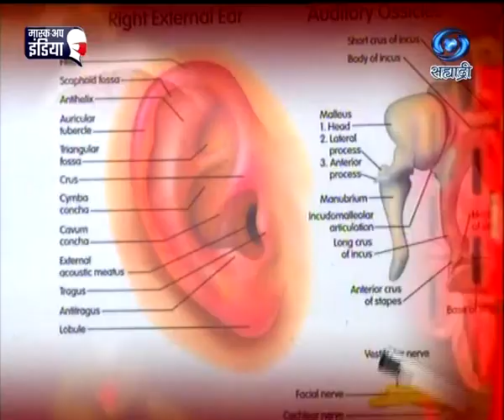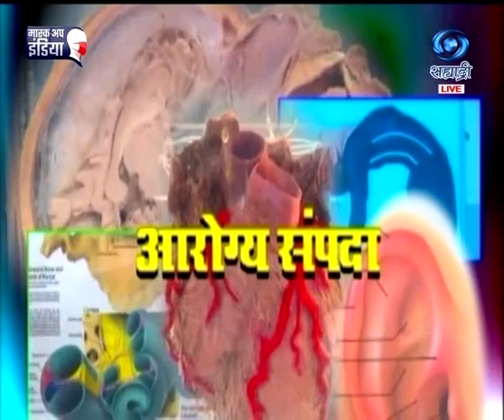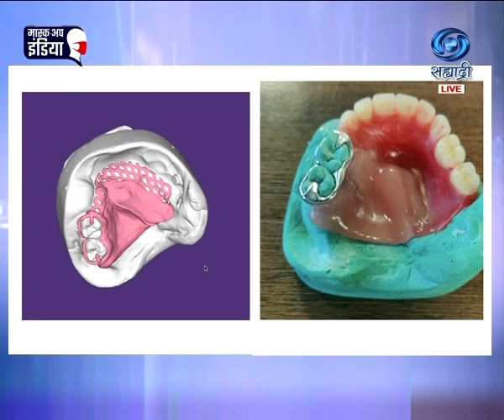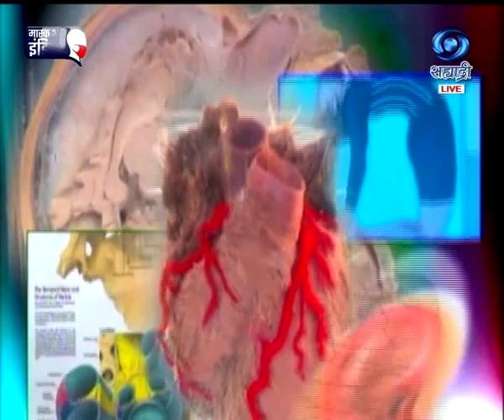Dr. Shashikant Mhashal | Aarogya Sampada (Live) | म्युकरमायकॉसिस जनजागृती | 14.07.2021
सहभाग - डॉ. शशिकांत म्हशळ, कान, नाक, घसा तज्ज्ञ, कुपर रुग्णालय, मुंबई.
विषय - म्युकरमायकॉसिस जनजागृती.
निर्माता - डॉ. आलोक खोब्रागडे...
१४ जुलै २०२१ रोजी (Live) प्रसारण झाले...
काही कारणास्तव हा कार्यक्रम पाहू शकला नसाल तर जरुर पहा हा व्हिडिओ. आरोग्य संपदा.
DD Sahyadri
Doordarshan Mumbai
Sahyadri Marathi
Show : आरोग्य संपदा (Live) (१४ जुलै २०२१)
Subject : ' म्युकरमायकॉसिस जनजागृती. '
Participant : डॉ. शशिकांत म्हशळ, कान, नाक, घसा तज्ज्ञ, कुपर रुग्णालय, मुंबई
Anchor : डॉ. मृण्मयी भजक
Social Media Operator : वनिता राऊत - मांजरेकर
Producer Director : डॉ. आलोक खोब्रागडे